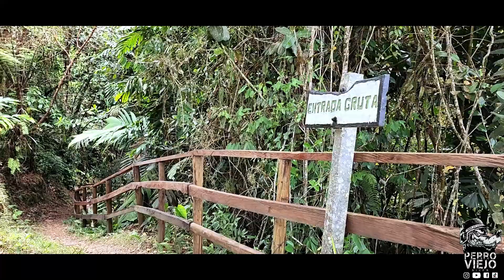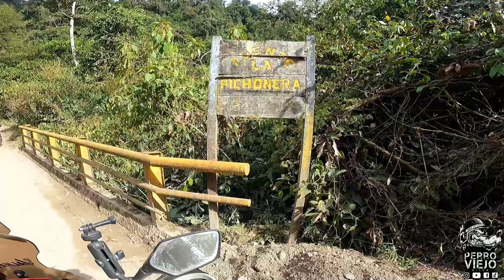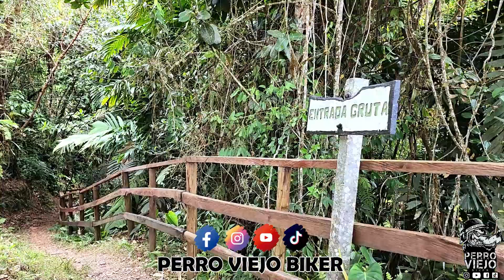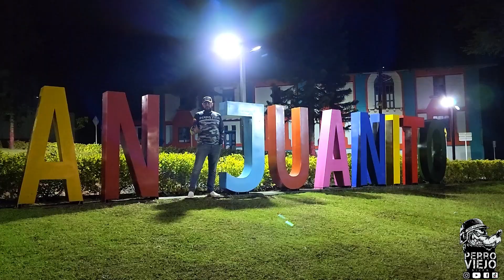Un destino que no te puedes perder / QUE RUTA, QUE RUTA tiene que hacerla...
En esta aventura conocimos la hermosa GRUTA EL TABLÓN ubicada a tan solo 20 minutos del municipio de San Juanito (Meta), aparte de ser una ruta increible en motocicleta por sus paisajes tiene este super destino.